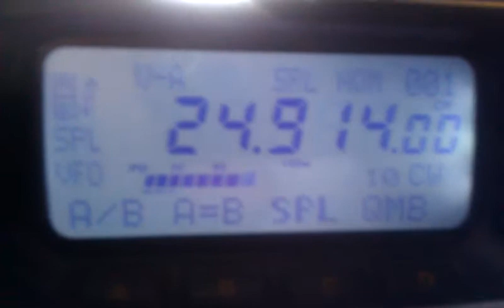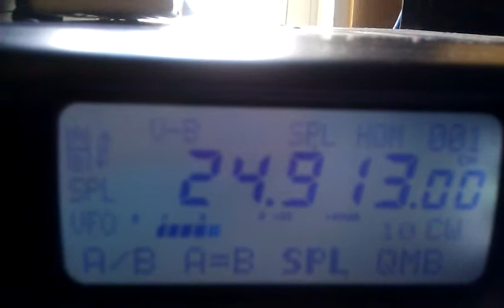PJ7/G3TXF CONTACT ON 12 METERS CW TODAY DEC-11-2013 20:09 UTC